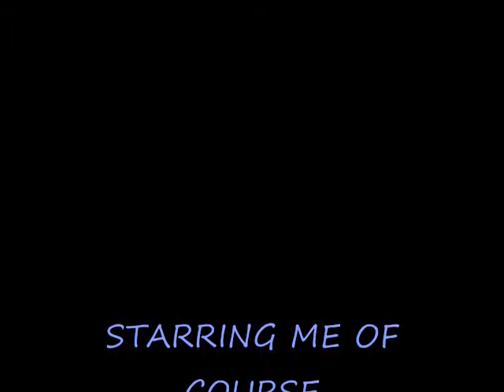BLACK ON BLACK.wmv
black soulja boy chris an brandon muk muk productions